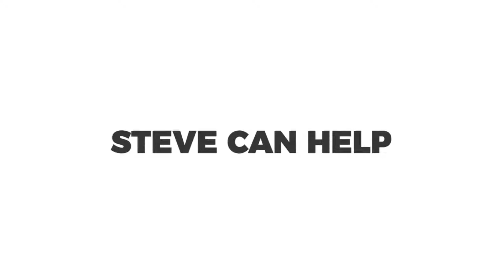Real Estate Agent in Neighborhoods Bluffton, SC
Your real estate agent in neighborhoods Bluffton South Carolina is Steve Wallace, Realtor. Steve assists folks selling homes, and buying homes in Bluffton neighborhoods and plantations. He provides top tier Bluffton Realty services. Whether you’re planning to sell a home, or buy Bluffton vacation villas, waterfront homes, affordable homes, townhouses or condos, Steve Wallace can help. Visit with Steve online, at your premier Bluffton real estate resource, of Steve Wallace Real Estate. Connect with South Carolina Realtor, Steve Wallace, on the phone to buy or sell Bluffton real estate. Speak with Steve, today.

Steve Wallace, Realtor® Bluffton & Hilton Head Island